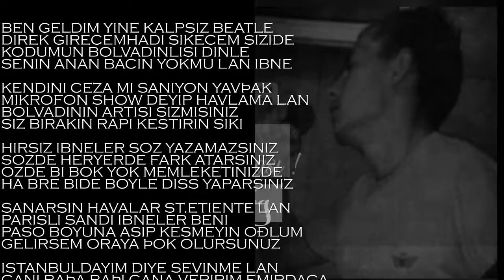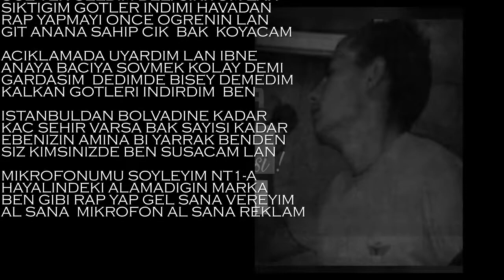CUMHURİYET MEYDANI +18 - Metin KazanKaya (Offıcıall Audıo)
2015'TE KAYDA GİRİP YAYINLADIĞIMIZ VE HALEN DINLENEN 'CUMHURIYET MEYDANI' ADLI ŞARKIMIZ O ZAMANLARDA AÇTIĞIMIZ KANALDA OLDUGU VE ORJINAL KANALIMIZDA OLMADIĞI ICIN UFAK DUZENLEMELERLE TEK ORJINAL KANALIMIZ OLAN QARANTINA MUSIC KANALINA YUKLENMIŞTIR.

Söz : Metin KazanKaya
Beat : Kalpsiz Beat
Mix & Mastering : Metin KazanKaya
LYRCS ;

BEN GELDIM YINE KALPSIZ BEATLE
DIREK GIRECEM HADI SIKECEM SIZIDE
KODUMUN BOLVADINLISI DINLE
SENIN ANAN BACIN YOKMU LAN IBNE
KENDINI CEZA MI SANIYON YAVŞAK
MIKROFON SHOW DEYIP HAVLAMA LAN
BOLVADININ ARTISI SIZMISINIZ
SIZ BIRAKIN RAPI KESTIRIN SIKI
SANARSIN HAVALAR ST.ETIENTE LAN
PARISLI SANDI IBNELER BENI
PASO BOYUNA ASIP KESMEYIN OĞLUM
GELIRSEM ORAYA ŞOK OLURSUNUZ
ISTANBULDAYIM DIYE SEVINME LAN
CANI BAŞA BAŞI CANA VERIRIM EMIRDAGA
SÖVDUGUN CUMHURIYET MEYDANINDA
SULALENIDE SIKERIM ÇOK HAVLAMA
DELIRDI SOYTARI KRALI ARKADA
KRALLIK SIZDE HARBI BI NUMARA
IBNELIKLE NAM YAPIN SIZ OĞLUM
OLMAYAN ZIRVENIZEDE BAK KOYDUM
SAGDAN SOLDAN TOPLA REKLAMI
REKLAM BENDEN BEN EMIRDAGLI
BILIRMISIN CUMHURIYET MEYDANINI
BILME IBNE BILSEN KONUSMAZDIN
UCE TEK GELDIM DELI SIKIYOM LAN
SIKTIGIM GOTLER INDIMI HAVADAN
RAP YAPMAYI ONCE OGRENIN LAN
GIT ANANA SAHIP CIK  BAK  KOYACAM
ACIKLAMADA UYARDIM LAN IBNE
ANAYA BACIYA SOVMEK KOLAY DEMI
GARDASIM  DEDIMDE BISEY DEMEDIM
KALKAN GOTLERI INDIRDIM  BEN
ISTANBULDAN BOLVADINE KADAR
KAC SEHIR VARSA BAK SAYISI KADAR
EBENIZIN AMINA BI YARRAK BENDEN
SIZ KIMSINIZDE BEN SUSACAM LAN
MIKROFONUMU SOYLEYIM NT1-A
HAYALINDEKI ALAMADIGIN MARKA
BEN GIBI RAP YAP GEL SANA VEREYIM
AL SANA  MIKROFON AL SANA REKLAM
Merakı Oalanlar , Kayıt Almak için ,
ınstagram : kznky_offıcıall

Profesyonel Ses Kayıt Studyosu .
QARANTINA MUSIC '  Parçalarını Barındıran Orjinal kanaldır.
ByMuzyyVideo Tarafından Koruma Altındadır.
Kanalın hakları saklıdır,kanalda paylaşılan her hangi bir video başka kanalda paylaşıldığı takdirde Youtube  tarafından videonuz ve kanalınız kapatılır.